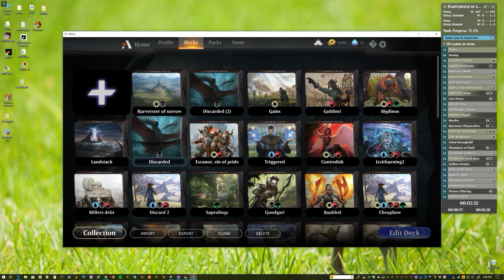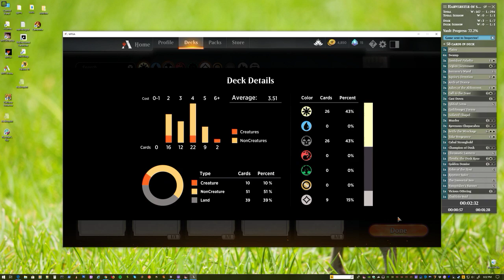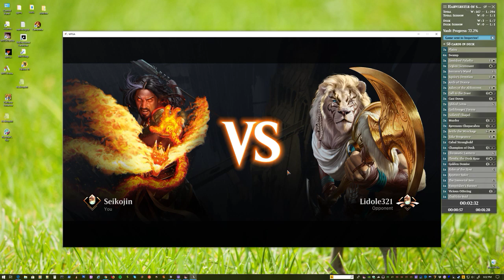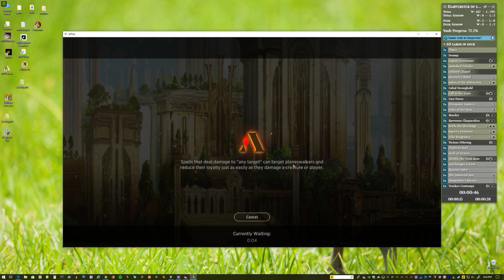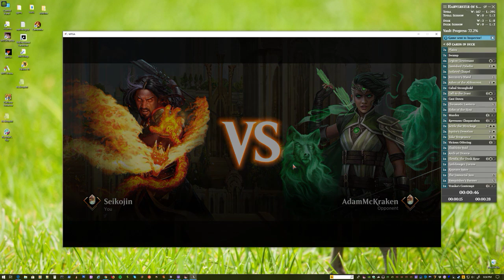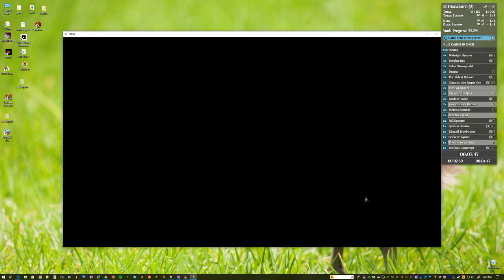MTG:A Evening Matches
I try some more experimentations and fail.  So I jump into using discard and have more success.